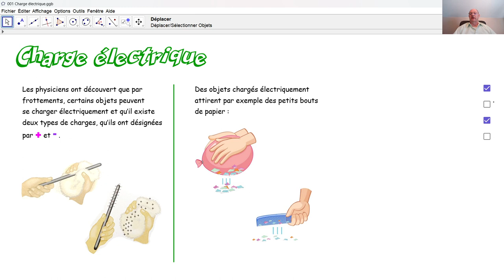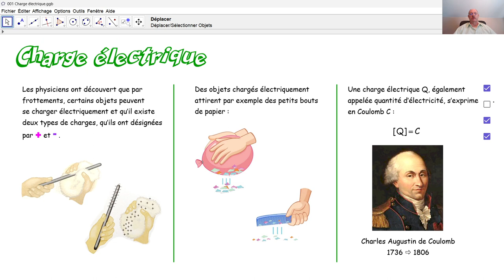Physique 5PhF001 Charges électriques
Comment peut-on charger des objets électriquement? Comment reconnaît-on si un objet est chargé électriquement? Quels types de charges électriques il y a-t-il? En quelle unité exprime-t-on une charge électrique?